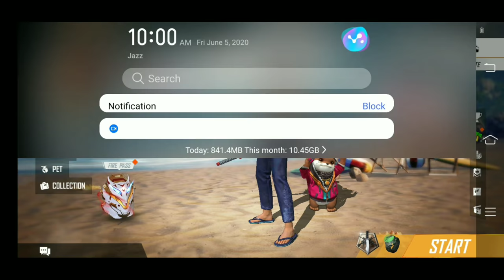New Top Up Event Of Free Fire 10 June || New Emote Shimmy || Full Details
Server India
Server Singapore
Server Indonesia
Server brazil